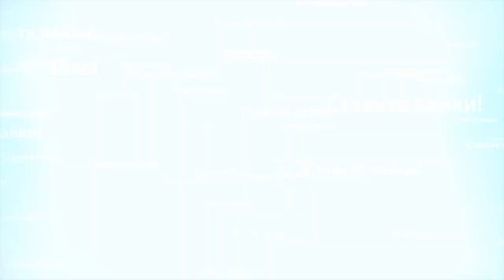🗡 Castle Defense 2 Stage 2 🗡 DIFFICULT 🗡🎸Megaman 8 Full Soundtrack 🎸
Музыка из игры: Megaman 8
Видеоряд из игры: Castle Defense 2
Название композиции: Full Soundtrack of game Megaman 8

Вторая миссия в режиме повышенной сложности! Хорошо, что здесь можно использовать трех героев!

0:32 - прохождение Stage 2-1 Difficult
11:24 - прохождение Stage 2-2 Difficult
22:26 - прохождение Stage 2-3 Difficult

Наш сайт зайдите туда, там много интересного.